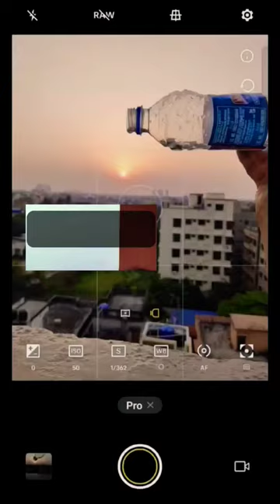Water Bottle Photoshoot idea 😍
Creative Video Shoot idea part- #1#camera
cameraplus cameraphoto cameraphotography cameraprotection Simple tips for better sunset pictures with your phone!